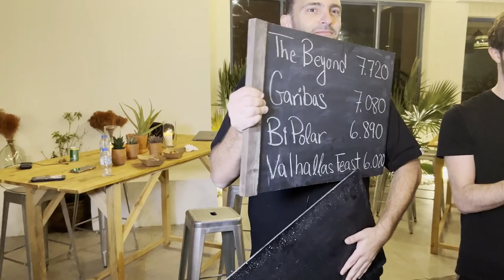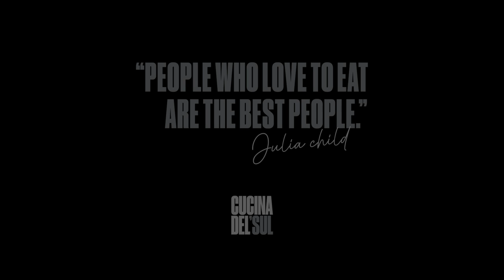UAE's most DELICIOUS homemade burgers | Battle of the Burgers S1:E4 | Cucina Del Sul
If you have been following Cucina del Sul “Battle of the Burgers”, you know the drill: 28
home cooks and amateur grill masters took part in a cook-off to award the best
homemade beef burger in Dubai and the person who will take part in the World Food
Championship in Dallas.
Twelve burgers later, we welcomed our guests and judges back in our Cucina for the
fourth session of this grilling contest. Today’s episode will bring you into one of the
hardest Battle of the Burgers sessions, with some heavy weights challenging each other
to impress the toughest judges of this year’s competition.
Who was the fourth semifinalist? There’s only one way to find out: watch the whole
episode. But we warn you: you’ll wish you could reach into the screen and give today’s
episode’s burgers a bite!
Meet the contestants (bookmark moments)
0:00 Battle 4 begins
00:59 The Beyond by Hassan Naja - @hassannaja
01:43 The Bipolar by Ziad Madi - @ziadmadi
02:11 Valhalla’s Feast by Wissam Abou Haidar - @Niazi_badri
02:35 Garibas Burger by Niazi Al Badri - @Meatsandkifes
04:33 Meet our judges
Alex Augusti - @justfooddxb
Chef Robert Rabthbone - @robertrathbonechef
Anthony Rahayel - @nogarlicnoonions
Chef Marwan Sardouk - @chefmarwansardouk
Chef Faisal Naser - @fai.s.a.l
The judges’ reactions
05:19 The Beyond
06:04 The Bipolar
06:48 Valhalla’s Feast
07:28 Garibas Burger
So much art and so much passion for food in this episode, we can’t wait for more in

About Cucina del Sul’s Battle of the Burgers

Battle of the Burgers is Dubai’s most exciting food competition to crown the best
homemade burger and is one of Cucina del Sul’s Food Sports.
28 home cooks and amateur grill masters battled each other during seven exciting
sessions, where a panel of judges consisting of Dubai’s top-rated top-rated exec chefs,
restaurateurs, and food critics had the hard task to select only the three top burgers that
made it to the final.
This year’s winner of Cucina’s “Battle of the Burger” will be the first UAE contestant to
be awarded a Golden Ticket to compete at the WFC in Dallas, Texas against 30 of the
world-best burgers in November 2022.

"Production by Mental Unblock"